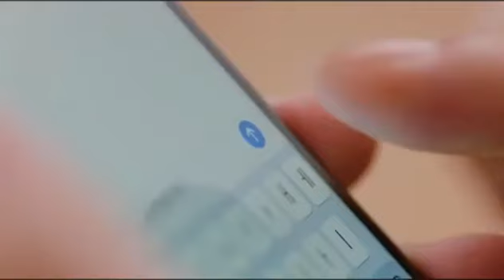[ENG SUB] Wanna One Teaser Movie Yoon Ji Sung